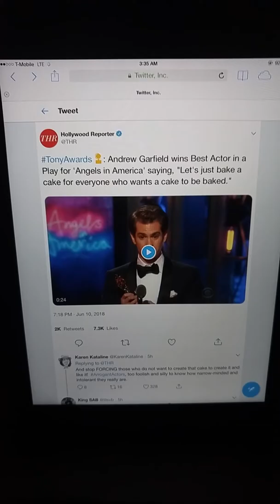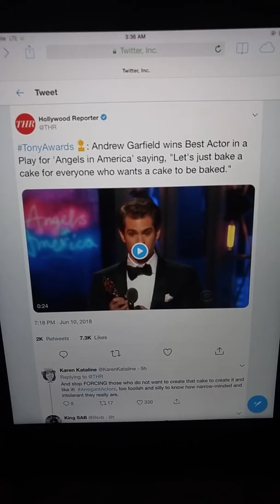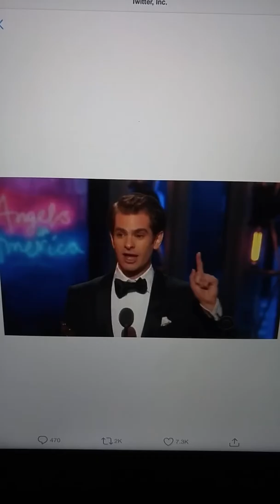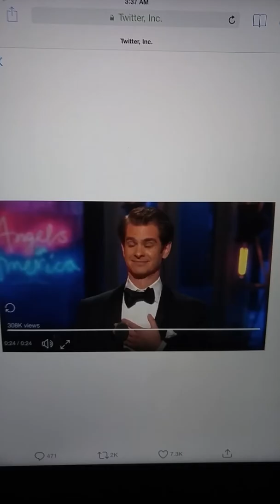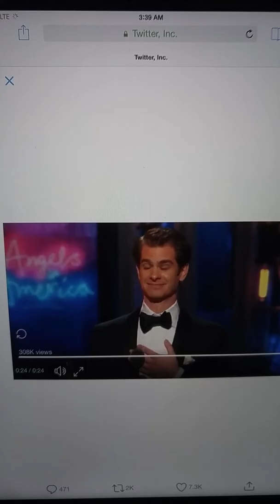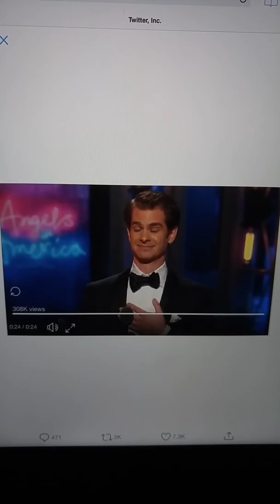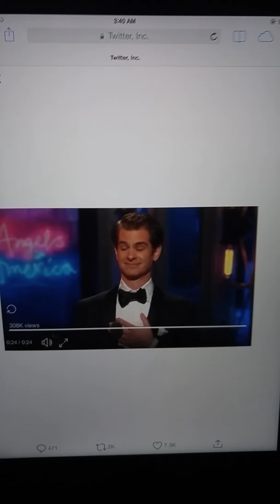Andrew Garfield says He Will Bake You A Cake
I'm not familiar with this particular actor, but I found it hilarious that he wanted to Virtue Signal about the recent "Gay Wedding Cake" issue at the recent 2018 Tony Awards.